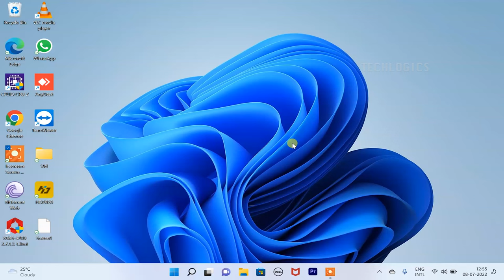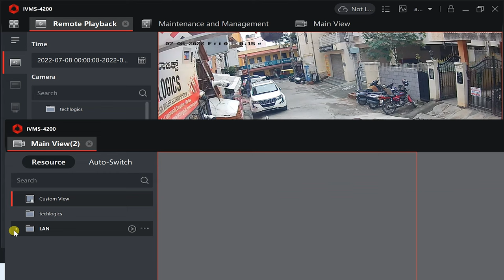Hikvision Ivms 4200 Auxiliary Screen Preview for Playback & Live view on same screen | Part 5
Ivms 4200 Auxiliary Screen Preview Display the live video and playback on convenient auxiliary screens for the convenient preview of multiple
monitoring scenes